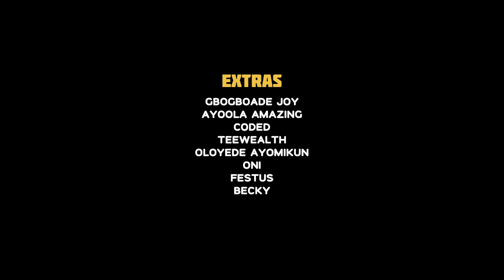THORNS! (A story of love and war )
Latest Nollywood Movie By Odunayo Babatunde.
Thorns is a story of love and war, trust, disguise.
KWARA STATE UNIVERSITY !
Produced by Babatunde Odunayo @iamodunayor_
Cinematographer tolulopegodis
 Directed by : @llywd_kim
Story by : @thatblack_gurl00_
BTS: @cfkthephotographer

Akinleye Aduragbemi @iam_hadurah
Ayokunle Charles @charlocomedy
Fafolu Daniel @yung_danni
Alimi Ifeoluwa  @alimi_ifeoluwa
Akinola taiwo  @agolo_kpanki
Habeeb Ayodeji @Shadow_ayo27
Salim jimoh @mezengun
Maryam Abdulwasiu
Balogun Akeem Abimbola
Adewale Alonge
Gbogboade Joy @i_am_lerin
Ayoola Amazing @amazingayo

Kwara State University!